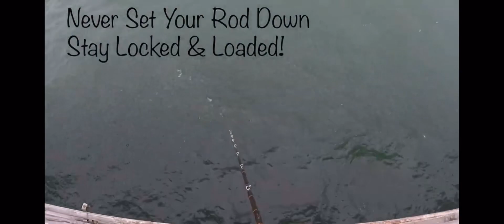Playin For Keeps (Skyway Gag Grouper)